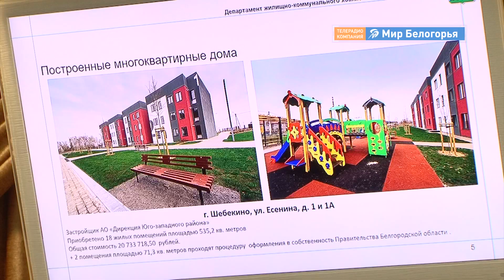Расселение аварийного жилья в Белгородской области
Сегодня были подписаны соглашения на 2020-й и 2021-й годы о федеральном переселении граждан из аварийного жилья и о модернизации системы водоснабжения и водоотведения региона.

57 миллионов рублей на проект переселения - это первый транш, общая сумма субсидий из фонда на будущие два года составит 190 миллионов.

На сегодня в области 234 многоэтажки входят в список аварийных, в которых проживает более 6000 человек. Расселение домов изначально планировалось завершить до 2025 года, но эти сроки власть региона решила сократить, чтобы реализовать программу быстрее.